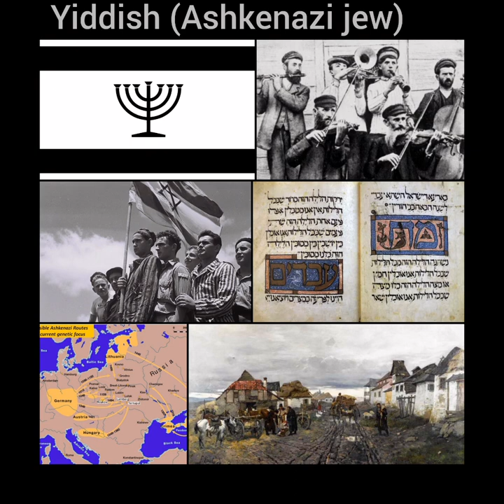Western European languages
Celtic:
-Irish
-Scottish
-Welsh
-Cornish
-Breton (France)

Isolated:  Basque (Euskadi)

Romance:
-Italian
-French
-Occitan/ Aranese
-Catalan
-Spanish
-Ladino (sephardi Jew)
-Asturian ( celtic -Romance)
-Galician (celtic - Romance)
-Mirandese, 2nd official language in Portugal  ( celtic - romance )
-Portuguese (of Galician origin)
-Romanian (balkanic country but with some Roman origins)

Germanic:
-Icelandic
-Norwegian
-Swedish
-Danish
-German
-Dutch
-Yiddish (Ashkenazi jew) german dialect mixed with Hebrew
-English (anglo-saxon language, with Celtic and some Roman origins)